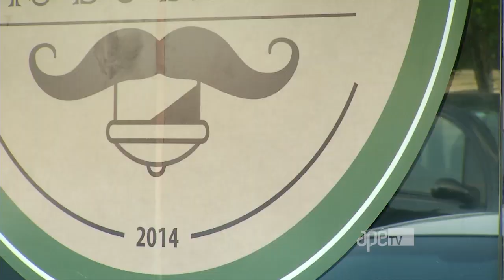Moda: homem com ou sem barba? Veja os cuidados para ter esse estilo